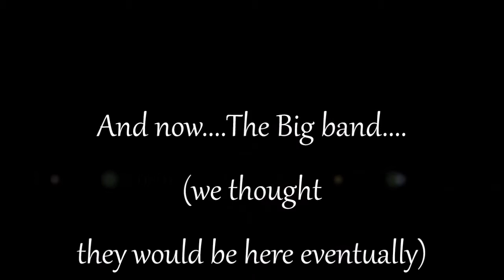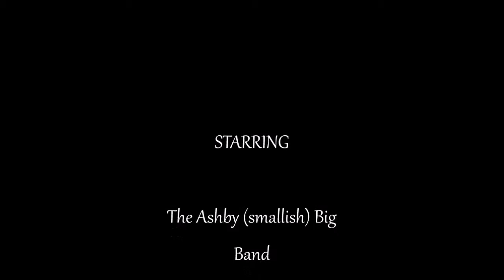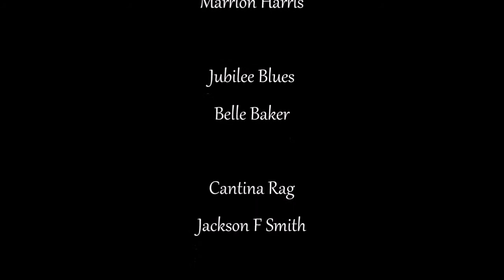Ashby Big Band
The Vintage Girlie heads this special film on the Ashby (smallish) big band in a recent damp, cold, field somewhere in Derbyshire.  Look out for a preview of the November issue of The Vintage Girlie Magazine at the end of the credits...